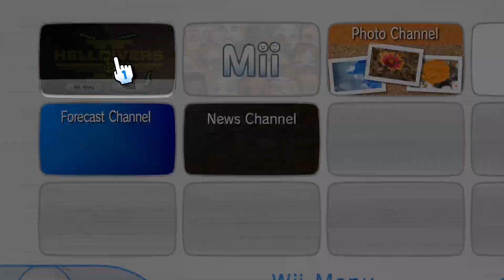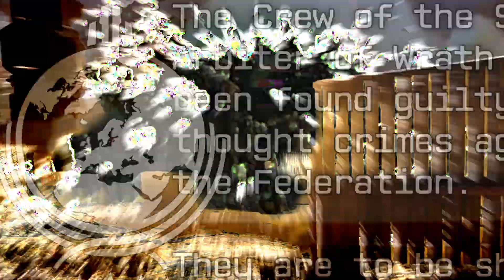[HD2] Teamkill Tactics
Freedom, Liberty, Democracy, Family Values, all things which a Helldiver must serve to protect... if only this dumbass didn't nuke his entire platoon with a Napalm strike.

This has definitely been one of my most intensive projects yet, so I genuinely hope you all enjoy the video. Helldivers is a game I genuinely cannot recommend enough, so If you have the money and hardware I would say to go check it out.

I have been given explicit permission by Doctor Spöönk to use his likeness during the "Atoning for Sins" video chapter.

Video Chapters
0:00 - Max0r?
0:27 - Intro
1:17 - Boot Camp
3:17 - Technical Difficulties
5:18 - Out of Context
5:49 - Atoning for Sins
6:45 - Into the Fire
9:00 - Red Sun
9:32 - Outro
These videos are just something stupid I do on the side between school and work, so if you want to see more any support would be greatly appreciated. Anyways here's some links for you guys to check out-